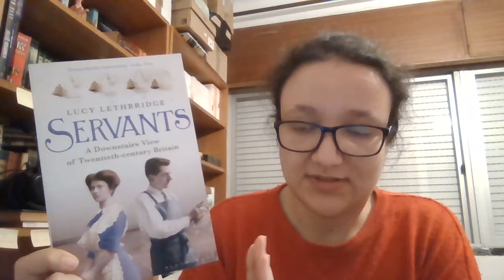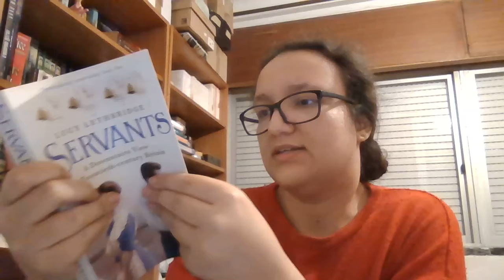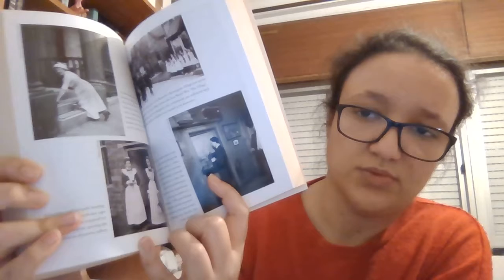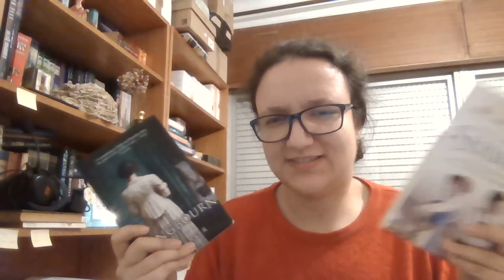Servants NonfictionNovember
Books mentioned:
Servants: A Downstairs View of Twentieth-century Britain